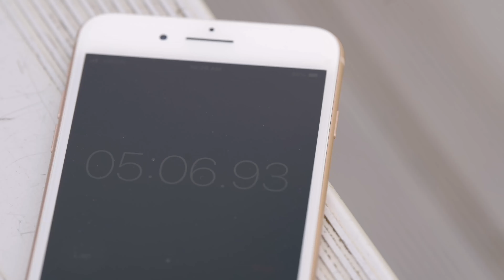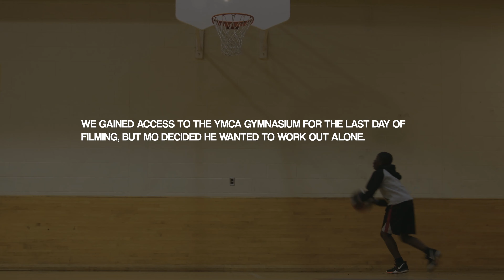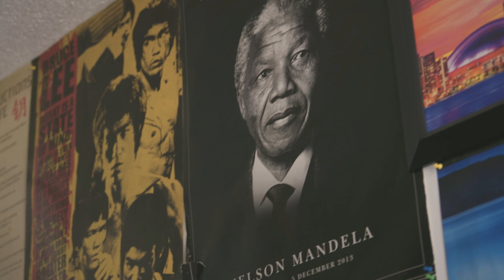WHAT IT TAKES [A DOCUMENTARY BY MR.KOA]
The production of What It Takes is comprised of many layers that made its title so fitting. I decided to create this documentary to bring viewers into the authentic struggle of youth with big dreams; combined with tough love and compassion, this piece tells the story of triumph in all facets, especially my own as the director. I suffered a ruptured achilles half-way through filming and was required to put completion on hold while I began rehab. My own athletic background and tenacity is the only reason I fought through adversity to complete this documentary while filming on one good leg, a true testament of What It Takes.

What It Takes places you inside a melting pot of emotions, setbacks, patience, and resilience. Lead by basketball specialist Coach Remy from Toronto, Ontario, who teaches valuable life lessons through fitness and basketball development. What It Takes partners 3 kids with very different personalities and athletic strengths with Coach Remy who aims to help them find balance and adapt to their circumstances. The documentary is split between two cities - Stratford, Ontario & Toronto, Ontario - to show the contrast of environment and test the ability of Coach Remy to adapt. Do you have What It Takes?